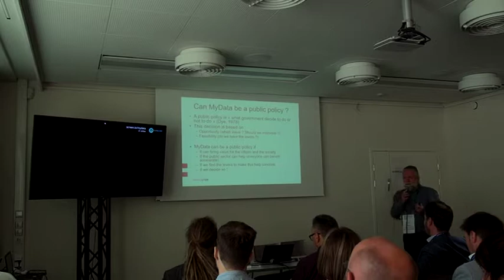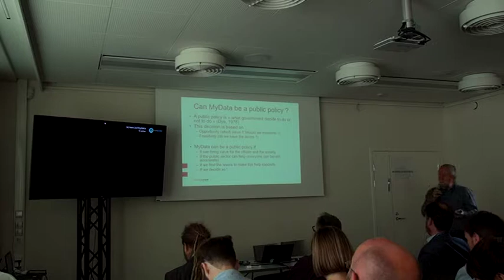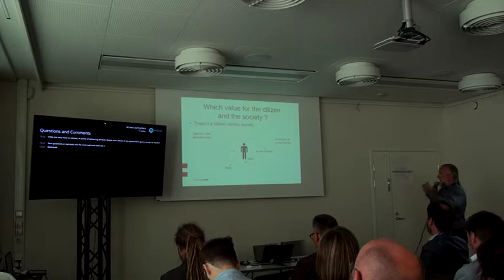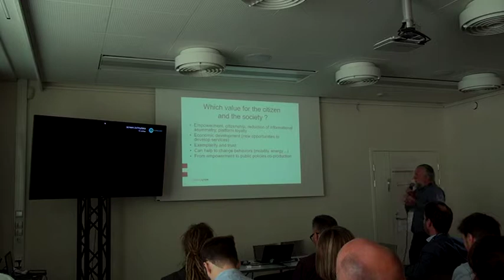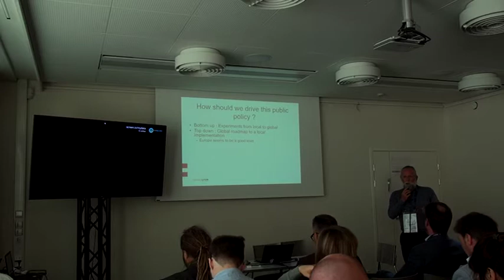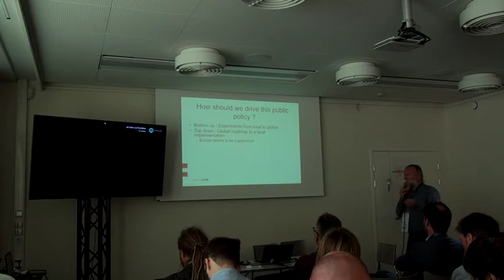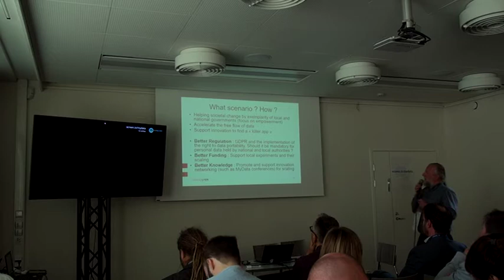Hervé Groleas - Cities Driving for European MyData Roadmap - MyData 2018